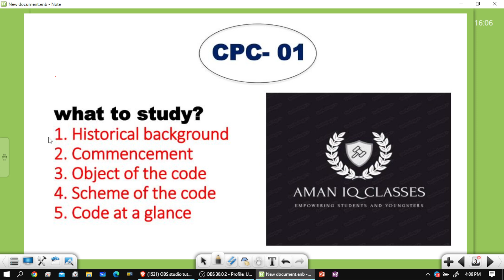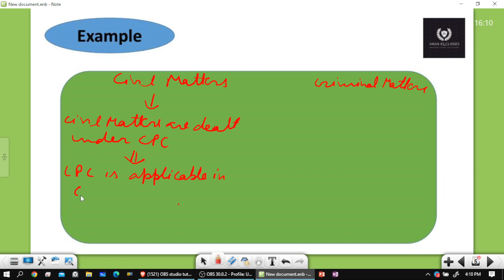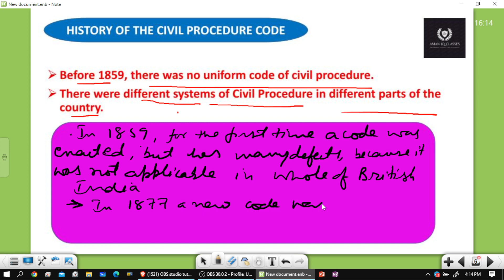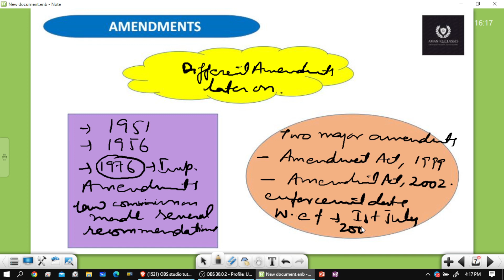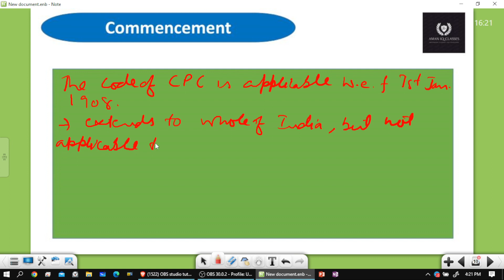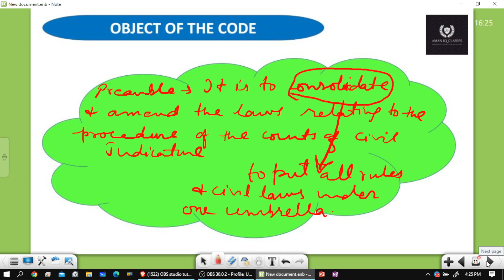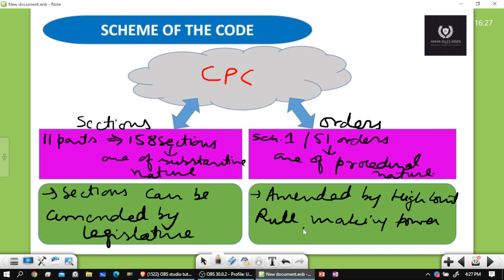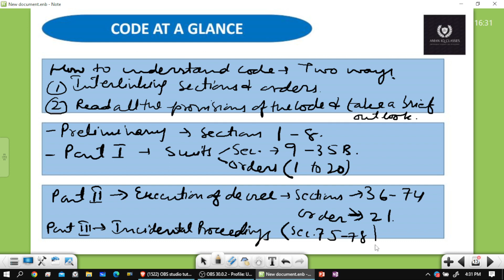CPC | Law Foundation Batch | All Judicial Exams | CLAT, LL.B Students | J&K High Court Reader Exam.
CPC | Law Foundation Batch | For All State Judiciary Aspirants  | CLAT & LL.B Students.
CPC Lecture Series for All State Judiciary Aspirants, LLB and CLAT Aspirants.